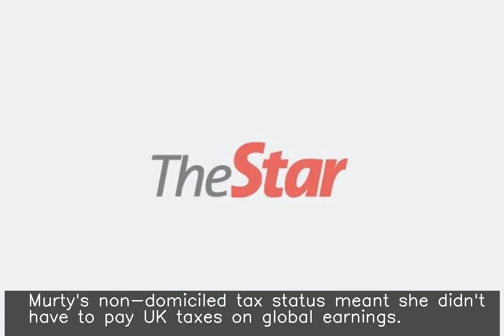UK FM Sunak considered resigning over criticism of wife's tax status: Report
fore more NEWS. ♥ ♥ ♥ ♥ ♥ ♥ ♥ ♥ ♥ ♥ ♥ ♥ ♥ ♥ ♥ ♥ ♥ ♥ ♥ ♥ ♥ ♥ ♥ ♥ ♥ ♥ UK's Finance Minister Rishi Sunak considered whether he should resign after facing criticism over his wife Akshata Murty's non-domiciled tax status, The Sunday Times reported. "He was considering whether he could withstand his family taking this any more," the newspaper quoted a source as saying. Murty's non-domiciled tax status meant she didn't have to pay UK taxes on global earnings.